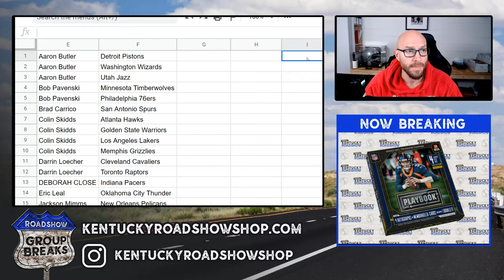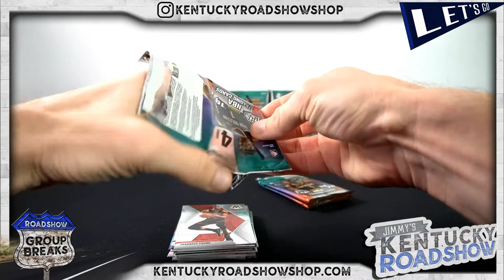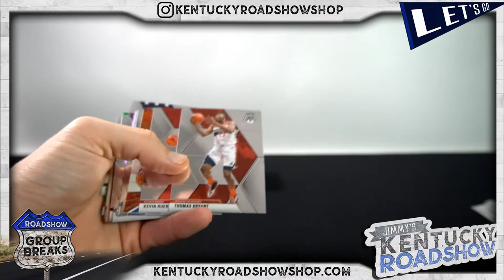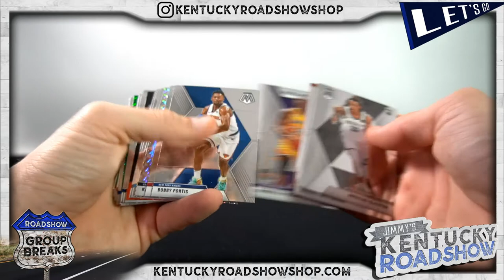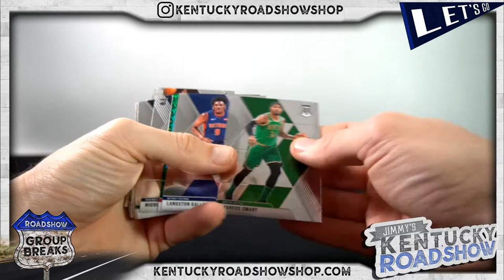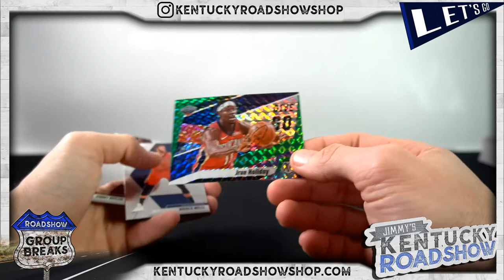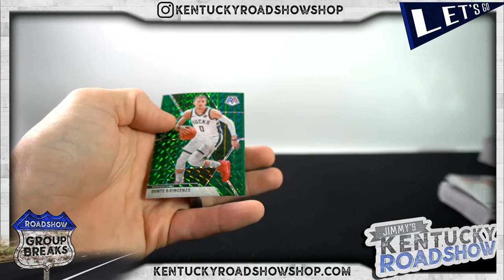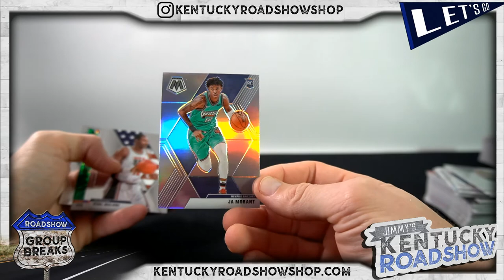2019/20 Panini Mosaic Basketball Blaster - 5 Box Break #1